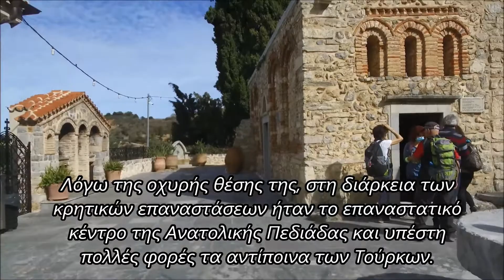Μονή Παναγίας Κεράς Καρδιώτισσας